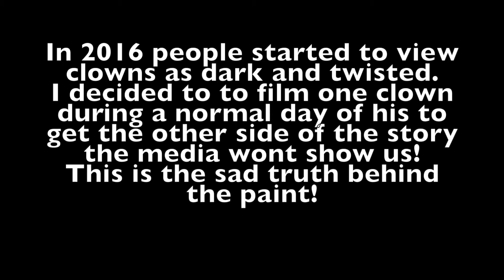the story behind the clowns!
all these clown sightings have everyone scared and mad but no one has taken the time to listen to the clowns side of they story!